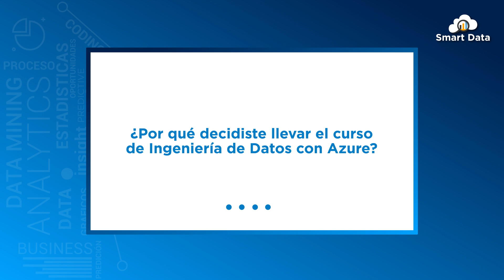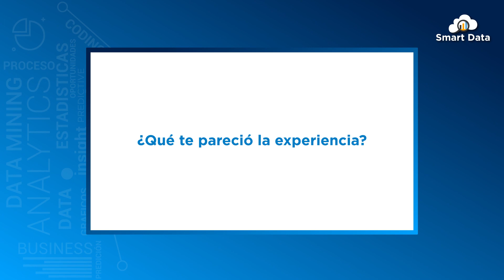Ingeniería de datos con Azure - Testimonios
Te dejamos los testimonios de nuestros alumnos de curso Ingeniería de datos con Azure.

¡Tú también puedes empezar tu camino en Data y Analytics!

📲Estaremos encantados de guiarte en este proceso de aprendizaje y crecimiento profesional. Comunícate con un asesor especializado en Data, Cloud, IA y Analytics: